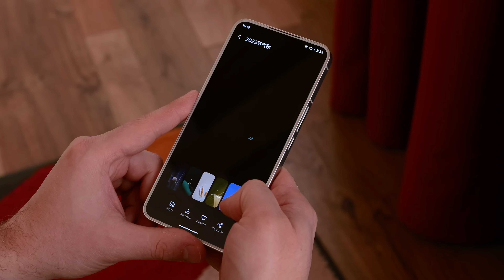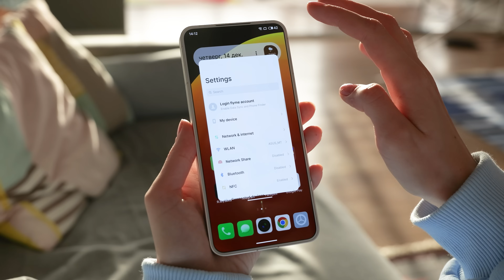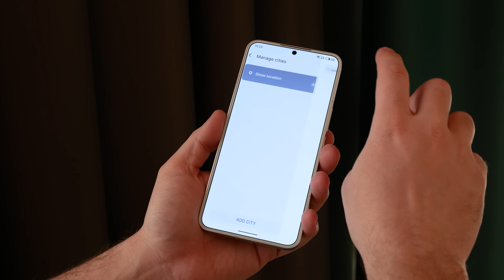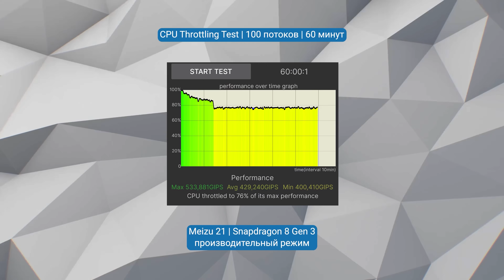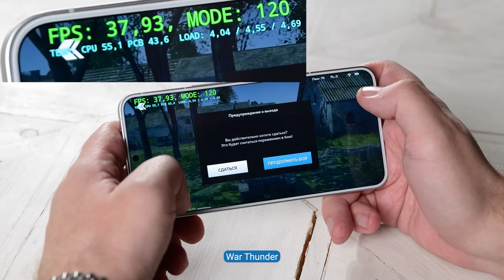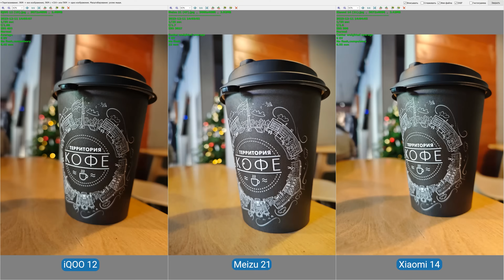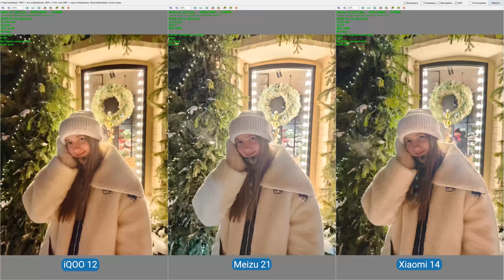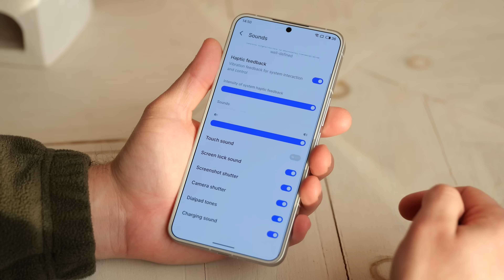Эксклюзив! Обзор Meizu 21. Сравнение с iQOO 12 и Xiaomi 14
❗Покупайте смартфоны POСO на Яндекс Маркете со скидкой до 40% с 7 декабря по 14 января и дарите Новогодние подарки без мишуры!

Содержание:

00:00 - обзор Meizu 21 начинается!
00:55 - долой мишуру!
02:51 - работа над ошибками
03:22 - комплектация
04:04 - батарея и зарядка
04:20 - Samsung Meizu
04:40 - дизайн и цвета
05:21 - белая рамка
06:10 - вибро mEngine Ultra
06:56 - стереодинамики
07:40 - ультразвуковой сканер пальца
08:01 - умное кольцо Aicy
08:53 - прошивка Flyme 10
10:30 - для России подходит?
11:10 - экран, ШИМ, частота, тач
12:35 - как включить 120 Гц везде
13:10 - как вывести fps в играх
13:24 - тесты Snapdragon 8 Gen 3
14:40 - игра Honkai Star Rail
19:10 - игра Genshin Impact
19:27 - игра POLYWAR
20:00 - игра War Thunder
21:00 - мнение по играм на Meizu 21
21:38 - камера - характеристики
22:20 - iQOO 12 vs Meizu 21 vs Xiaomi 14: сравнение камер
29:40 - видеокамера: iQOO 12 vs Meizu 21
31:17 - видеокамера: Xiaomi 14 vs Meizu 21
32:43 - выводы

Эксклюзив! Обзор Meizu 21. Сравнение с iQOO 12 и Xiaomi 14. Обзор Мейзу 21 и сравнение с Айку 12 и Ксиоми 14! Камера, игры, распаковка Meizu 21 (Мейзу 21).
(Meizu 21 review, camera, unboxing, game test)